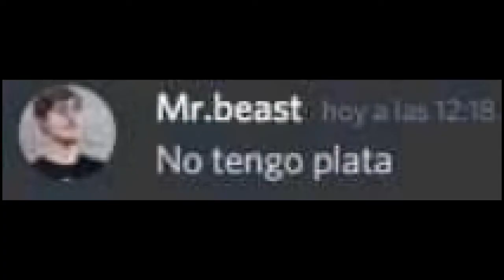hablando porque mi desaparición con mi voz real (100% real no fake sin virus con Anti virus xdddddd)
AJAJJAJ SE RE ENOJA JAJAJAJAJAJ